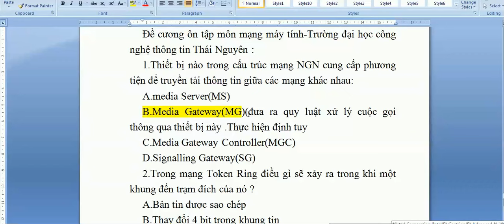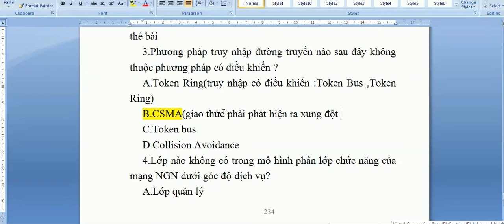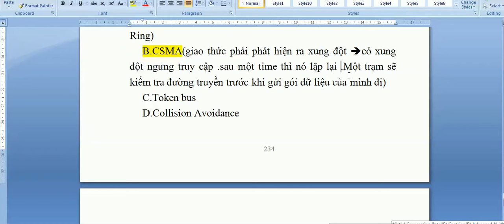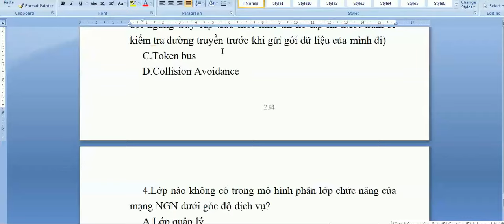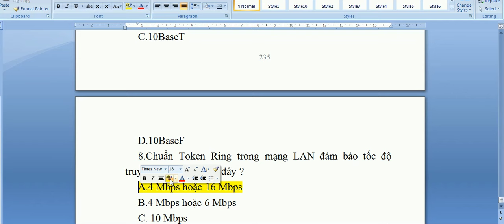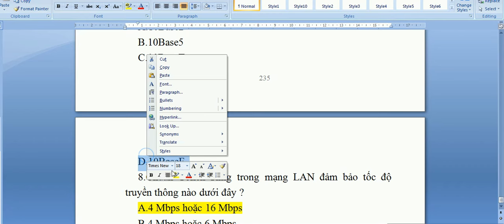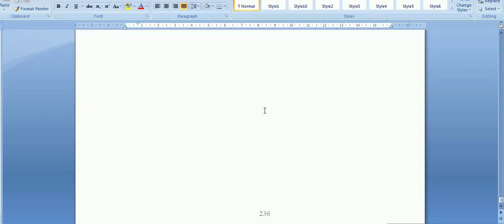Ôn tập môn mạng và truyền số liệu - ICTU -Phần 2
Chuẩn Token Ring trong mạng LAN đảm bảo tốc độ truyền thông nào dưới đây ?
Chuẩn Token Ring còn gọi rõ là chuẩn IBM Token ring  phát triển bởi IBM ,đảm bảo tốc độ truyền thông là từ 4 Mbps hoặc 16 Mbps
Cơ chế thâm nhập phân phối theo nguyên tắc thẻ bài
A.4 Mbps hoặc 16 Mbps
B.4 Mbps hoặc 6 Mbps
C. 10 Mbps
D.100 Mbps